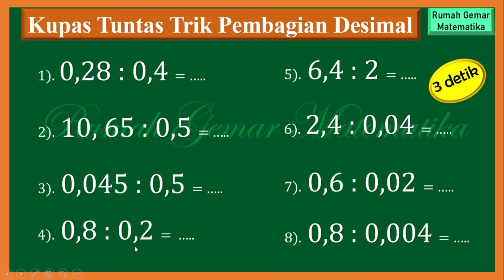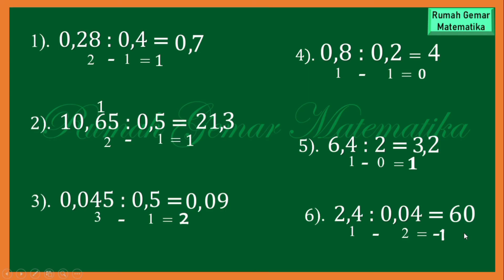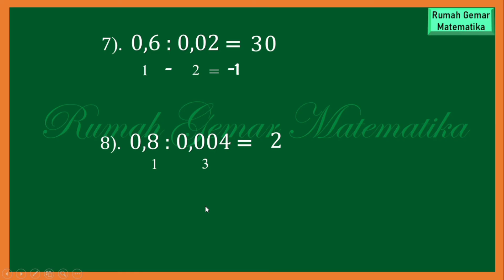TRIK CEPAT PEMBAGIAN DESIMAL